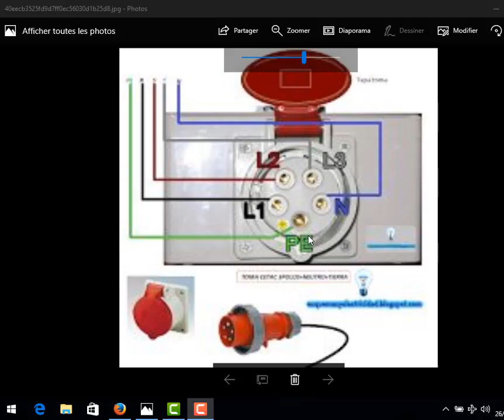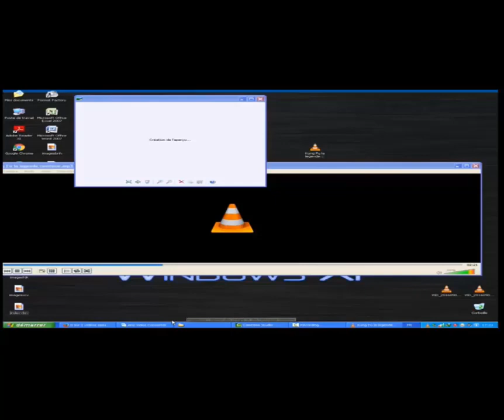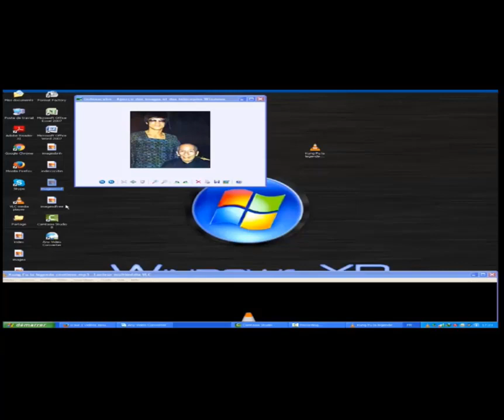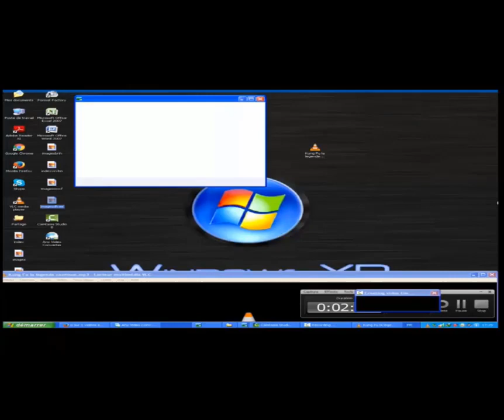prise mal et feumelle 380v